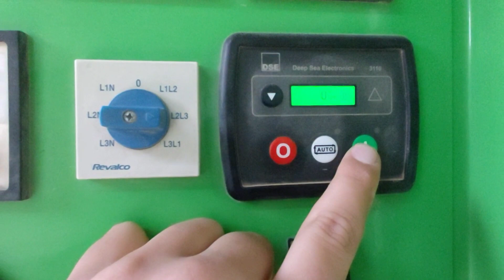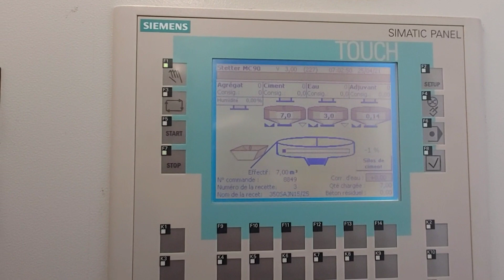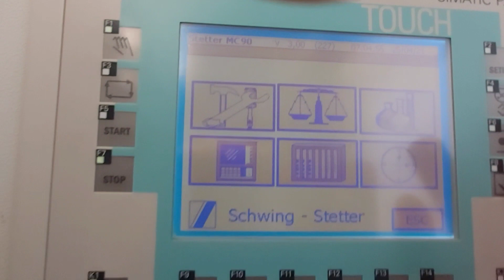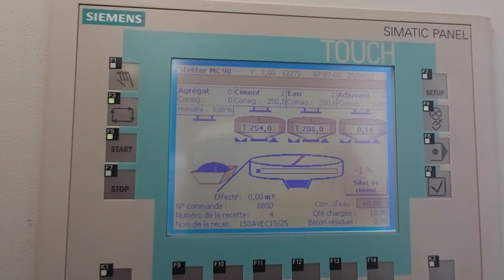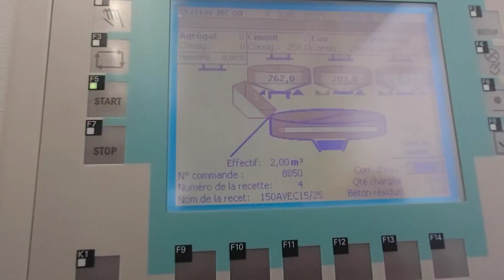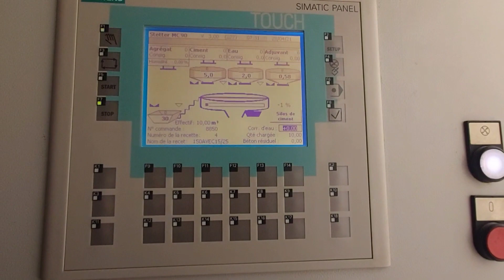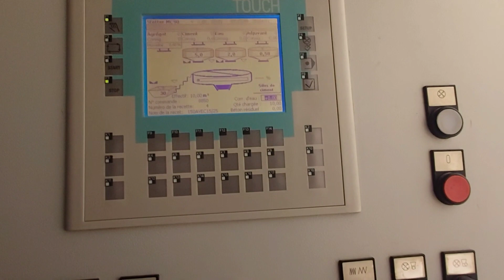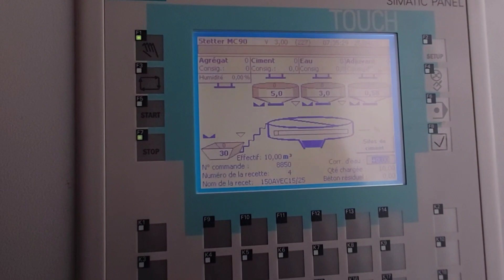أول عطب تقني واجهته مع محطة الخرسنة خلال الأسابيع الأولى و كانت أول تجربة في هاذ المجال